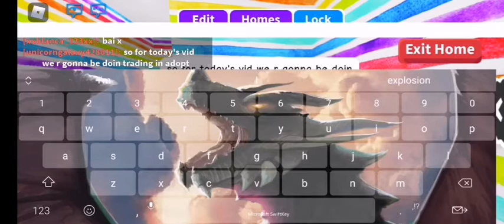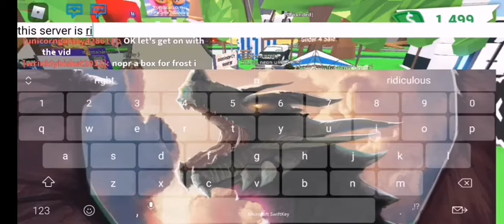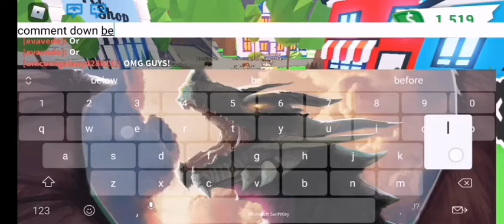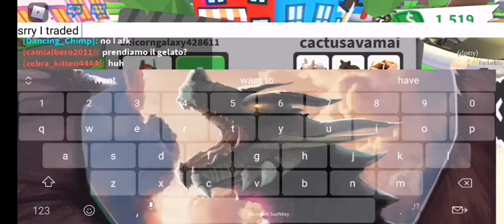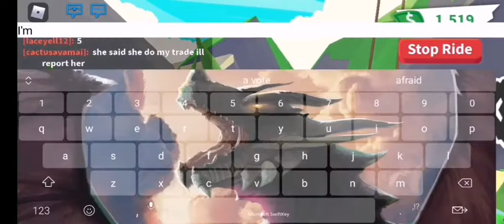Trading in adopt me! And shout out to NOOBY PLAYZ(got neon leg)